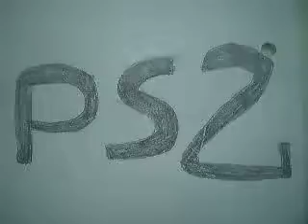vote for a MTV Music Generator 2